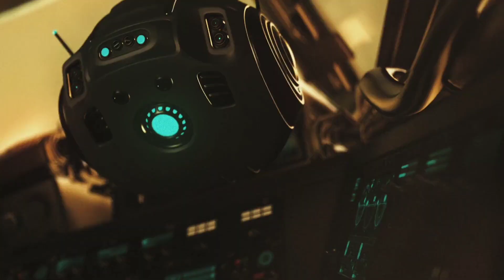The Angry Little Robot Destroyed Everything | Colonials (2023) HD CLIP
Colonials (2023)

Directors:
Andrew Balek & Joe Bland

Cast:
Daniel Roebuck: (Senator Tobias) - Jon Provost: (Spark) - Sean Kanan: (Zeke) - Jamie Bernadette: (Zoey) - Louise Barnes: (Kelli)

Language: English

Movie story:
A space colonist crash lands on Earth and joins forces with a resistance to save the galaxy from human extinction.